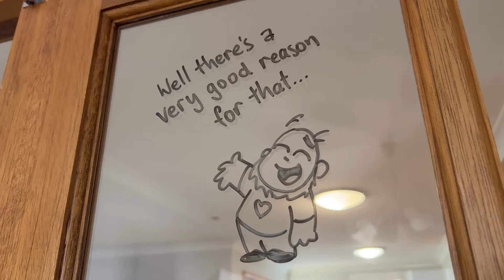im not showing my face today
Well I did show my face... but it was in a mirror, so it was flipped!
Stay healthy everyone! and If you can't do that Stay Awesome!